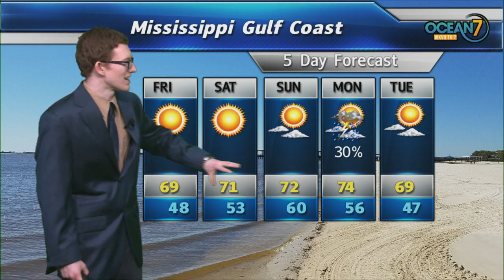Fri. Morn. Forecast 03/22/19